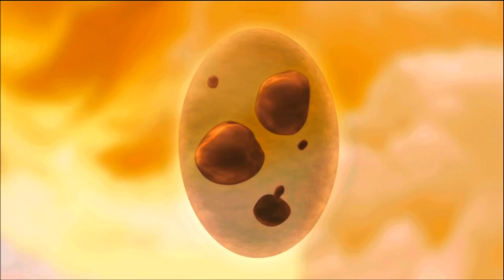Let's Play Skylanders Part 15 Roaming The Free World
just walking around